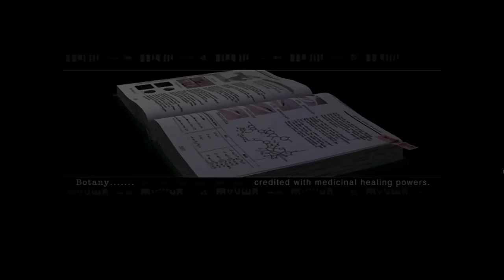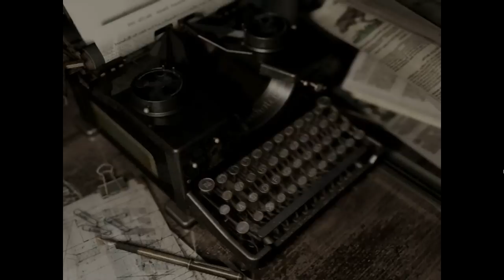Let's Play Resident Evil HD Remaster (Chris) #09 - Pflanzenexperte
Survival Horror von Capcom [1996/2015]